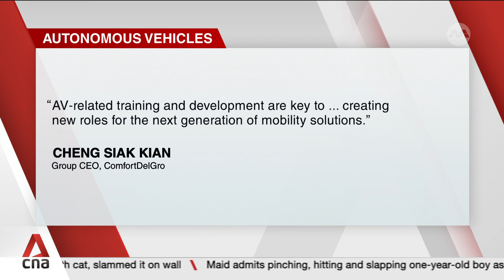ComfortDelGro training bus drivers to operate autonomous vehicles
Bus drivers in Singapore are being trained to take on new safety roles on autonomous vehicles, as more driverless vehicles are expected to hit the roads. ComfortDelGro is putting its first batch of 11 drivers through a programme to learn to monitor and control AVs. This, as the government recently announced plans to roll out public AV buses in Punggol by end-2025. Eugene Chow reports.